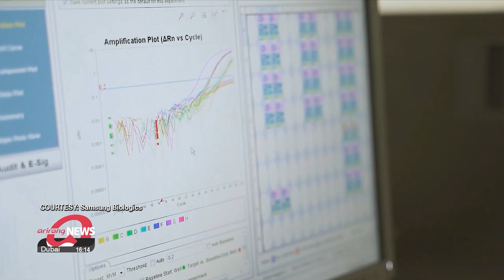Samsung Biologics unveils world's largest bio-manufacturing facility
세계최대 바이오공장 '시동'…바이오약품 위탁생산 세계 정상에

The world's biggest bio-pharmaceutical manufacturing plant was unveiled to the public.
The facility owned by Samsung Biologics is located in Incheon.
Shin Ye-eun walks us through the plant, and explains its significance.

South Korea is now home to the world's biggest bio-pharmaceutical  factory.
Owned by Samsung Biologics, "Plant 4" took two years to build.
The company invested roughly 1-point 4 billion dollars on this plant.
It's as big as 29 football fields put together and spans 23-point-8 million square meters.

It's able to produce up to 2-hundred 40-thousand liters worth of biopharmaceutical goods every year.
That's three times what a regular plant can usually manufacture.
Next door are the company's three other plants.
Together they're expected to make a third of the world's biopharmaceutical contract manufacturing organizations, or "bio-CMOs" at 6-hundred 20 thousand liters.
This will be the largest manufacturing capacity at a single location.

Though it still needs to go through further construction, Plant 4 is ready for partial operations.
By 2023, the plant will provide a complete one-stop service, where medicines are developed from the earliest stage and manufactured for large-scale commercial purposes.

Plant 4 is the product of Samsung Biologics' vision to become the world's largest contract development and manufacturing service.
The company aimed to invest heavily in the bio-pharm production industry as demand for CDMO services spiked with the start of the COVID-19 pandemic.

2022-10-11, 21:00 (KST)